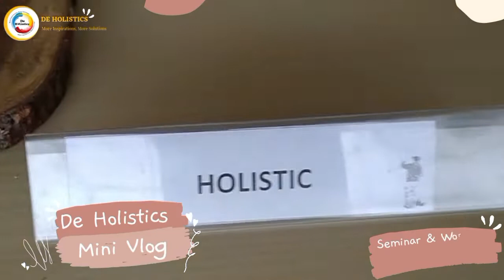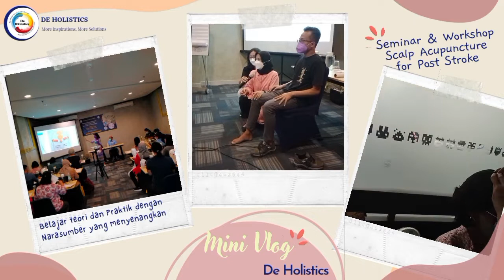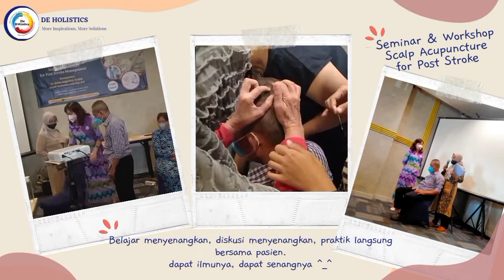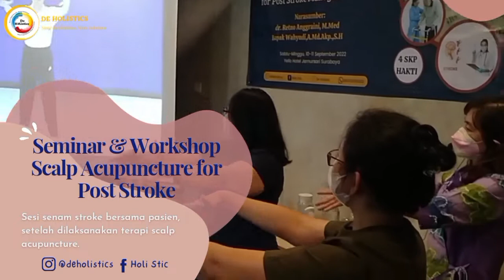Belajar Scalp Acupuncture dengan Menyenangkan *_*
Hallo Konco De Holistics, ada vlog terbaru nih dari De Holistics seputar kegiatan seminar dan workshop scalp acupuncture 😉

Infomasi lebih lengkapnya bisa ditonton sampai habis video berikut ini. 😉😉.

Terima kasih, salam sehat untuk semuanya ☺️☺️

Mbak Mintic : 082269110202